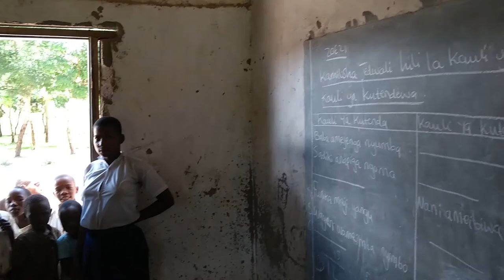Africa Overland by motorcycle – Ep06 Travel Tanzania : Tabora, Rungwa , Mbeya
Join me on my journey along 9 countries in East Africa: from the green mountains and hot deserts of Ethiopia to South Africa where I arrived 3 months later riding a local motorbike I bought in Nairobi.
If you are planning to visit Africa and need some information or you are just curious to discover the continent from the eyes of a hardcore traveler on a budget, I hope you enjoy my experience and find it useful.